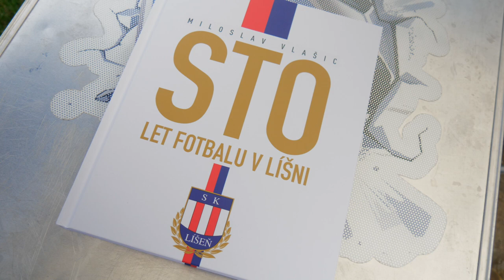Fotbalový klub SK Líšeň oslavil 100 let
Fotbalový klub SK Líšeň oslavil v letošním roce již 100 let od svého založení, což se neobešlo bez pořádné oslavy, které byly nejen pro fanoušky, ale zahrnovala i doprovodné akce pro děti. Zlatým hřebem oslavy pak bylo utkání mezi A týmem a Baníkem Ostrava. Těsně před tímto utkáním proběhlo ocenění pana Hladiše od LFA za jeho dlouholetou práci a křest knihy "Sto let fotbalu v Líšni", která mapuje dlouhou historii klubu. V závěru pak proběhla autogramiáda hráčů a také dražba fotbalových dresů. Pokud jste se této krásné akce nemohli zúčastnit, tak se podívejte aspoň na přiloženou reportáž.